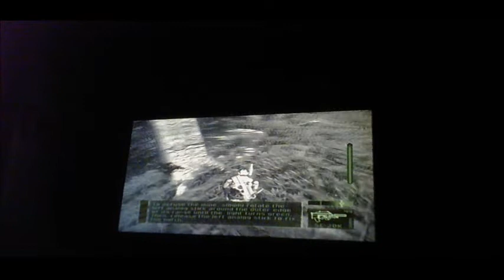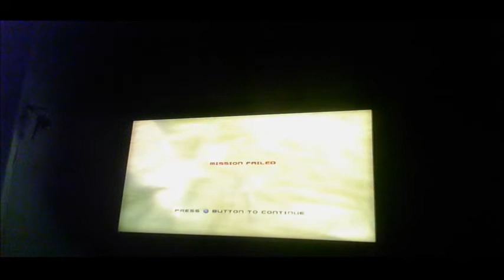Tom Clancy's Splinter Cell-Pandora Tomorrow-Indonesia-part four(vlog 1986)